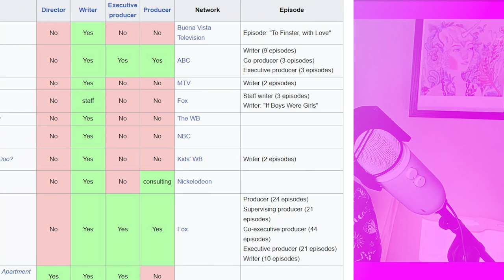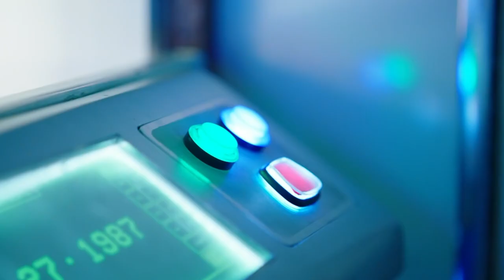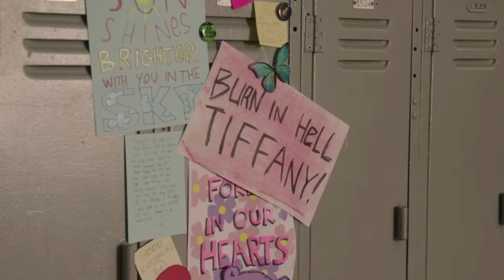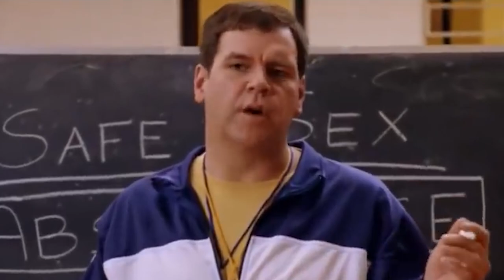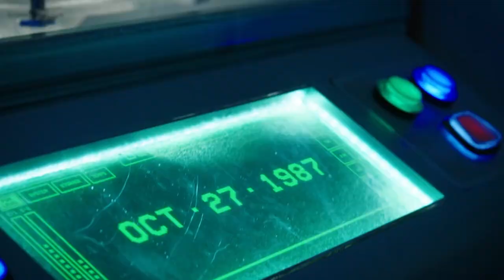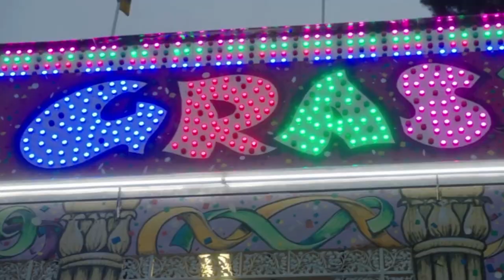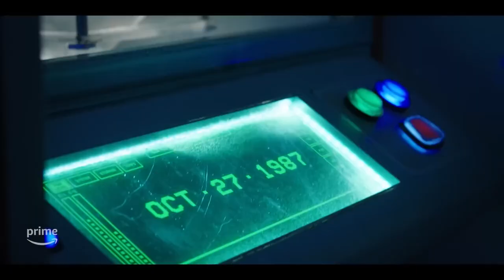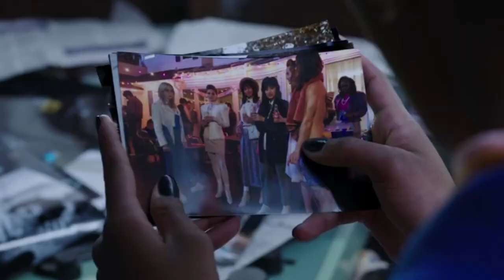Totally Killer Was Almost Great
This is just a quick movie review for Totally Killer, starring Kiernan Shipka. It'll be spoiler-free if you're curious about the movie, but don't want all the details. This is a great horror movie if you aren't a big fan of scary movies, and want something a little lighter on the gore and the scares.

1. Like/follow on facebook for more content and daily updates

2.  Instagram